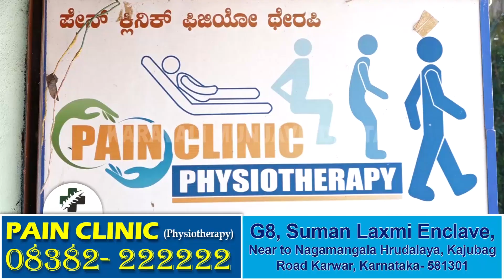ಭಾರೀ ಮಳೆಯಿಂದಾಗಿ Karwarದಲ್ಲಿ ಜನಜೀವನ ಅಸ್ತವ್ಯಸ್ತ | ಜಾರು ಬಂಡೆಯಂತಿರುವ ಗದ್ದೆಯಲ್ಲೇ ಸಾಗಬೇಕಾದ ದುಸ್ಥಿತಿ